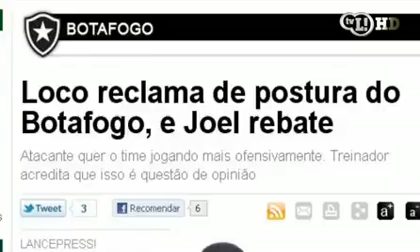210111botafogopolemicalocoabreu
Técnico do Botafogo conversa com os jogadores e dá fim à polêmica com Loco Abreu. Veja!